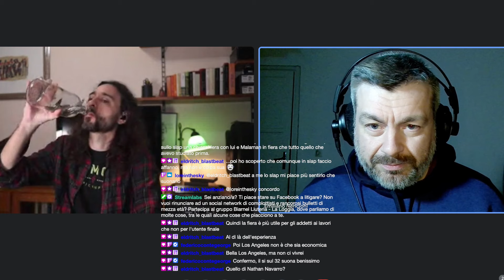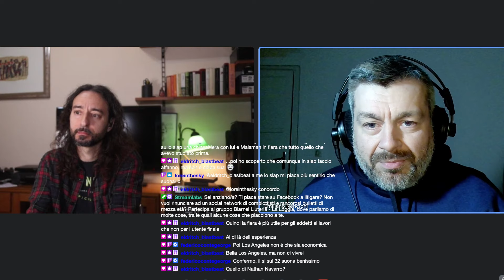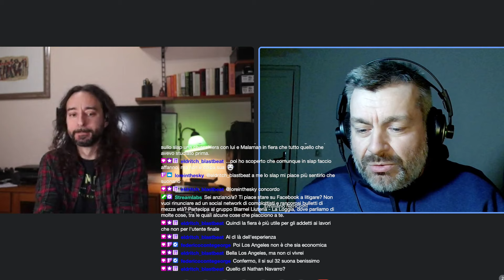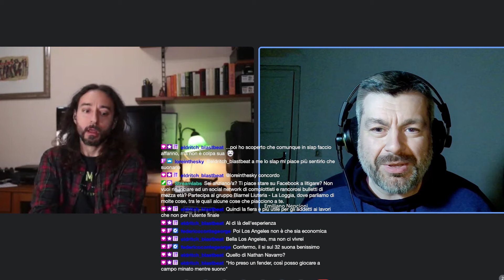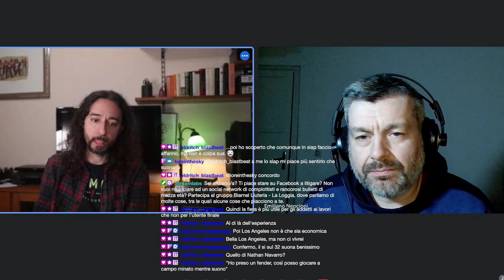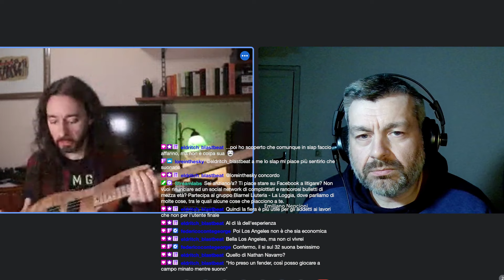Alex Lofoco ospite a Aperitivo Biarnel [STRUMENTAZIONE] - Episodio50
Il bassista Alex Lofoco ospite della rubrica Aperitivo Biarnel, in live streaming su Twitch.
Segui il canale per non perderti la diretta tutti i giorni alle 18.